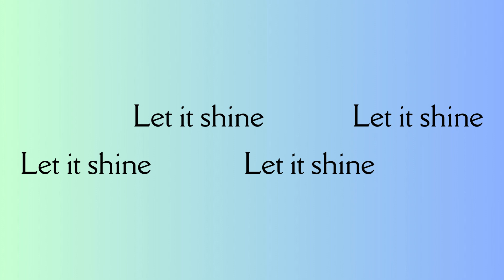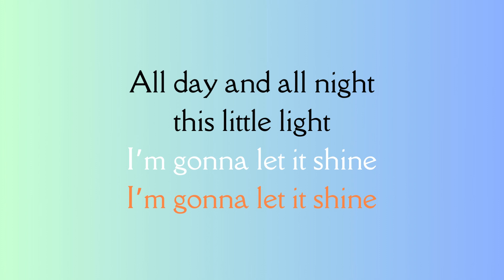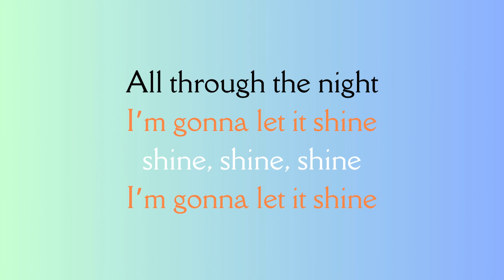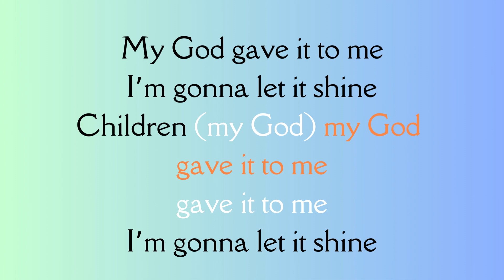This Little Light of Mine Lyric Video with Voices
This Little Light of Mine arranged by Robert T Gibson.